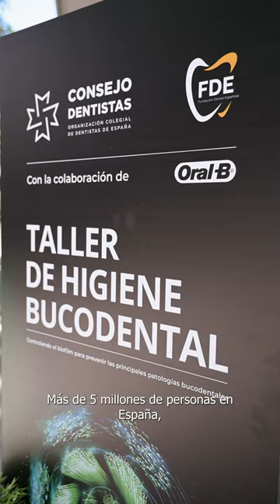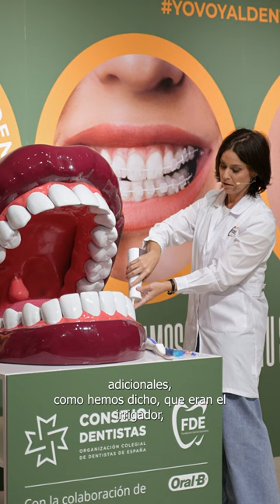Taller Higiene Bucodental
🎥 Vídeo resumen del Taller de Higiene Bucodental organizado por el Consejo General de Dentistas y la Fundación Dental Española, con la colaboración de Oral B.

¡Muchas gracias a todos los asistentes!